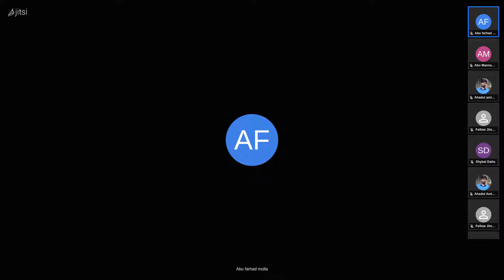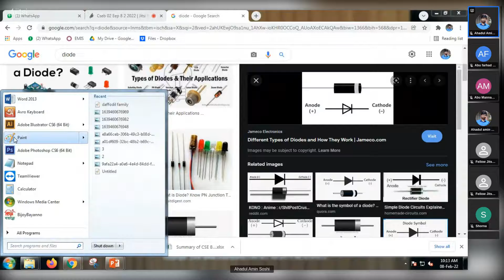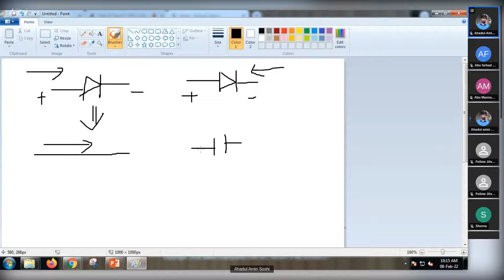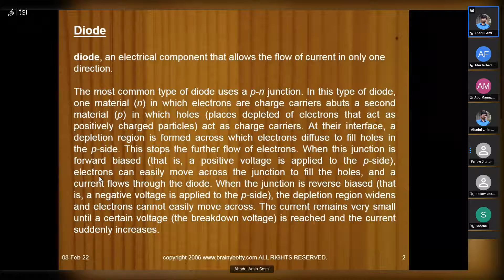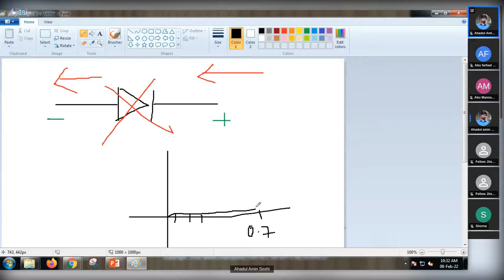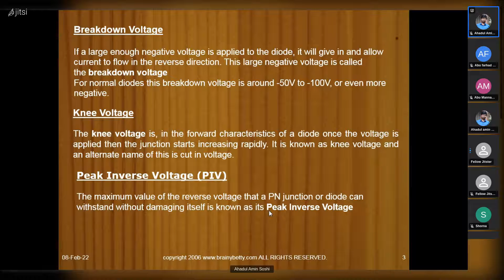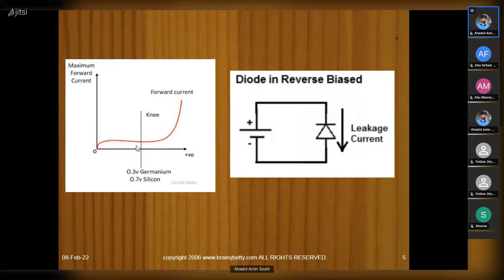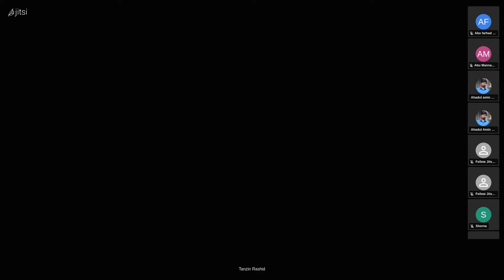CSE B02 EEP 08.02.2022